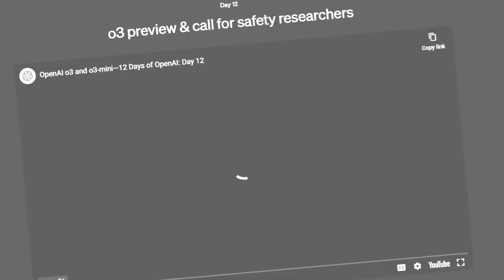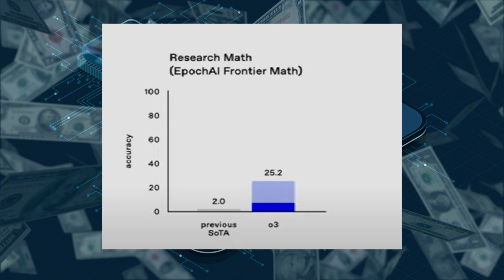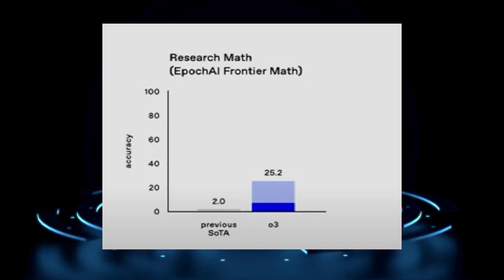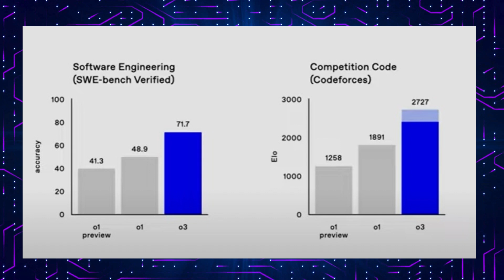o3 - هل من جديد ؟ ولماذا جوجل في المركز الأول ؟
نموذج  OpenAI  الجديد "O3"  يثير الحماس بفضل التطورات المتوقعة في قدراته على التفكير واتخاذ القرارات، معتمدًا على الأساس القوي الذي قدمه النموذج السابق "O1". وقد تخطت OpenAI إصدار "O2" لتجنب تعارض العلامات التجارية، وتهدف من خلال "O3" إلى تقديم استجابات أذكى وأكثر تأملًا، مما يمهد الطريق لقفزة كبيرة في قدرات الذكاء الاصطناعي. المنافسة المستمرة مع نموذج "Gemini 2" من جوجل تسلط الضوء على التطور السريع في تقنية الذكاء الاصطناعي، مما يدفع الابتكار في مجالات الوصول، التفكير، والأدوات متعددة الوسائط.